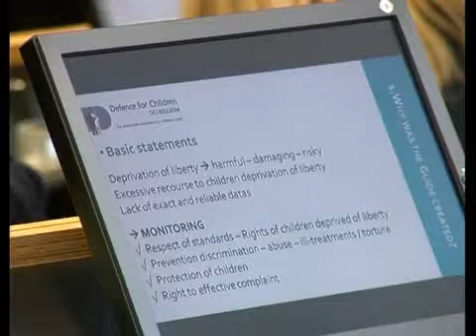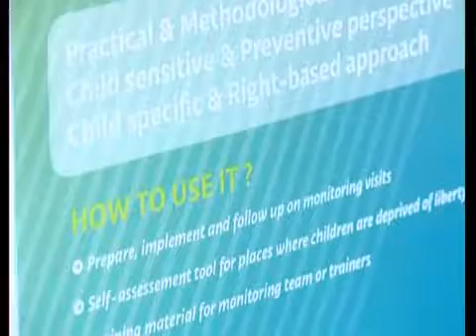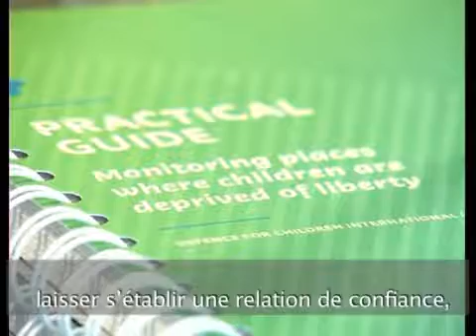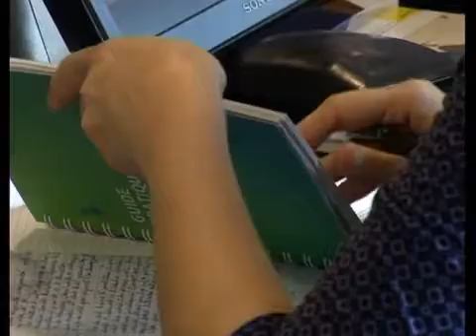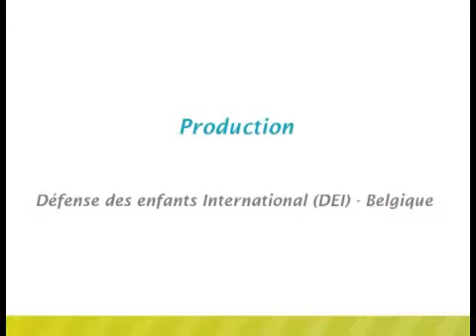DEI-Belgique - Children's Rights Behind Bars - Présentation du Guide pratique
Le principal résultat du programme Children's Rights Behind Bars a été l'écriture du guide pratique. Cette vidéo présente ce guide et son importance dans le monitoring des lieux où les enfants sont privés de liberté.